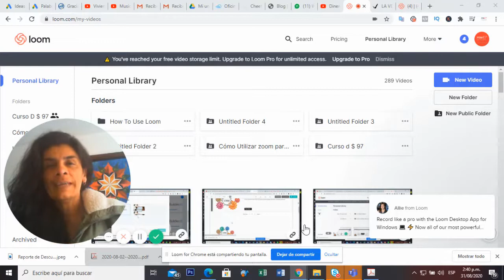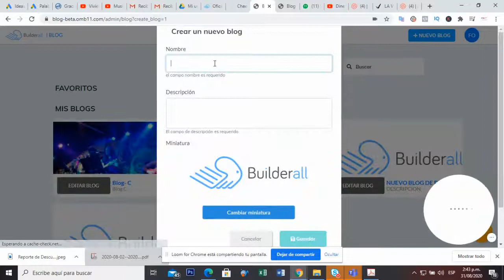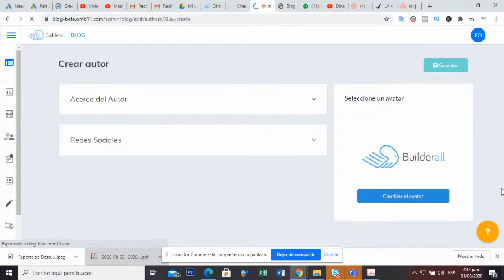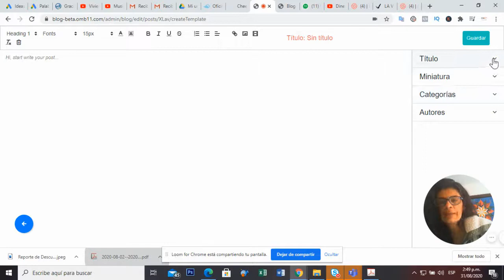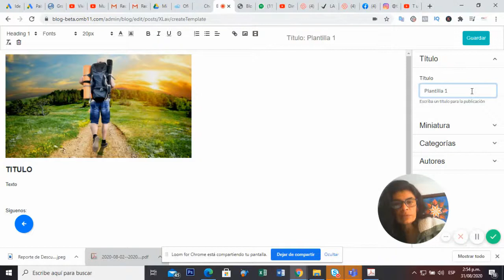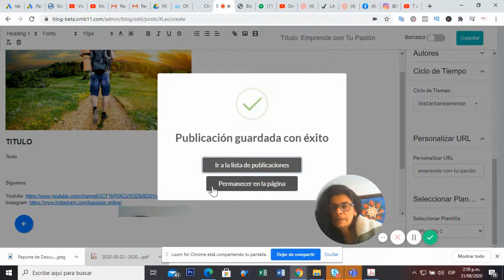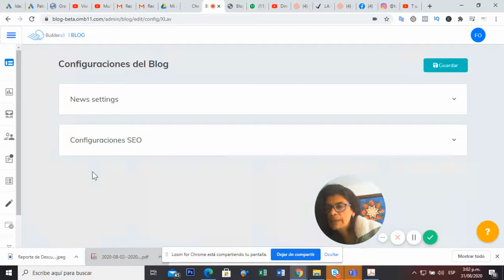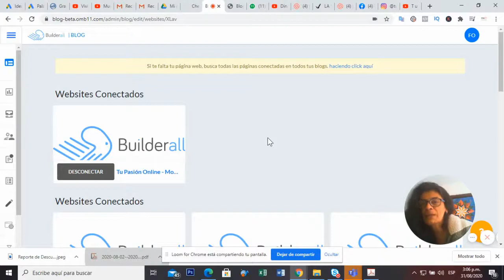Cómo crear un Blog en Cheetah - Bien explicado - VIDEO 1 (Configuración)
Cómo crear un Blog en Cheetah -  Bien explicado

Información Actualizada Octubre 2020

Plan de $ 69 y Plan SUPER PRECIO CON FUNNEL CLUB $ 69

PRUEBA LA HERRAMIENTA COMPLETA CON SUS 42 HERRAMIENTAS POR $ 1 DOLAR DURANTE 30 DIAS

2.) Asesoría y Acompañamiento para Tu Proyecto Durante 1 año (Reuniones Miércoles)

Más info: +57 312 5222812

Síguenos